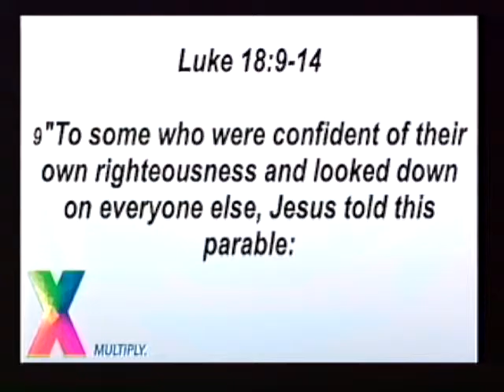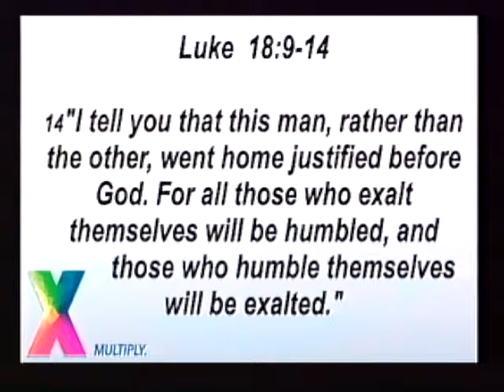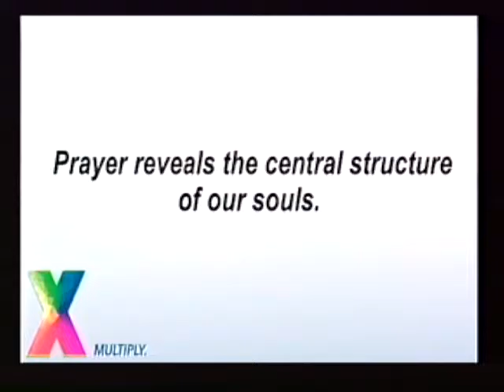Multiply 10-18-15 "Multiply our Humility" Dave Bennett